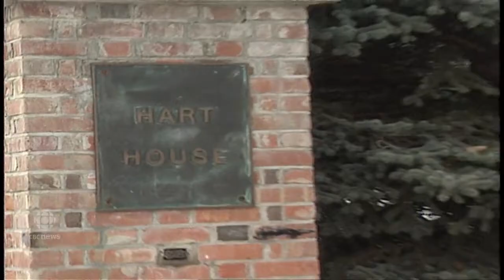Bret Hart gives a tour of Calgary